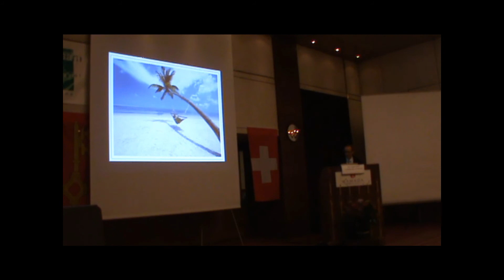John Von Limburg Stirum.wmv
John Von Limburg Stirum